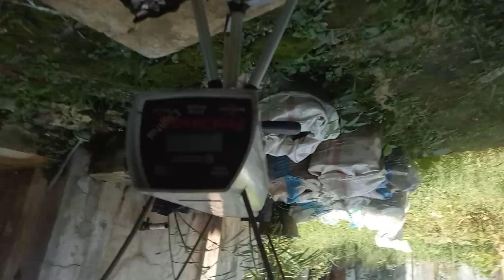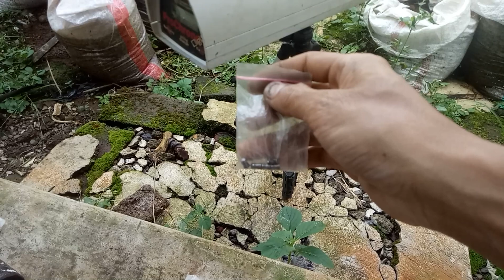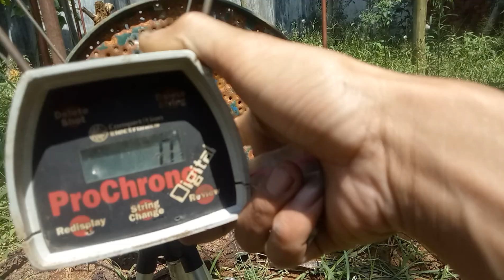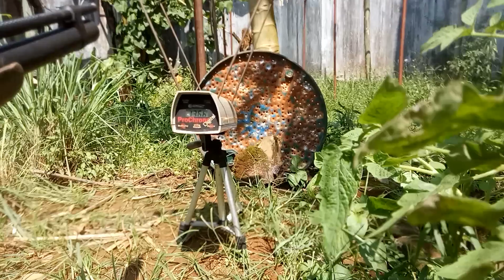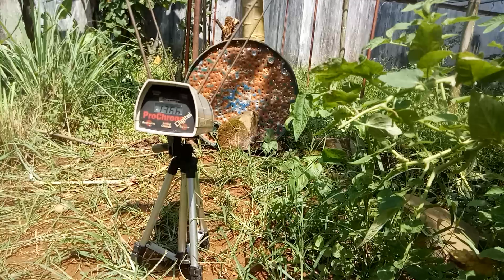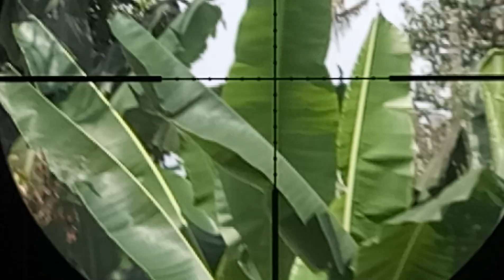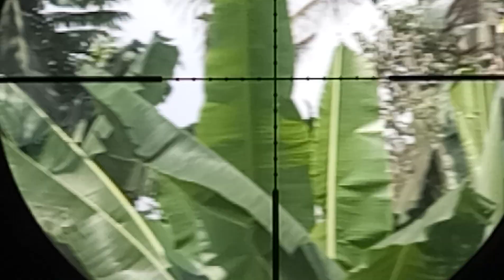MAUSER BLACK MAMBA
MAUSER BLACK MAMBA UPGRADE SANTAI, REVIEW FPS DAN AKURASI

UNIT FOR SALE
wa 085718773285